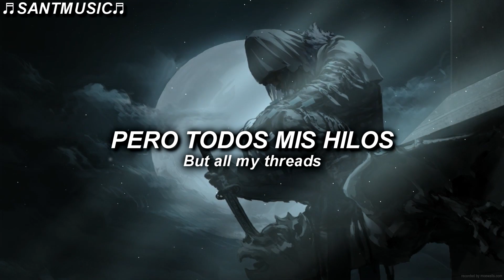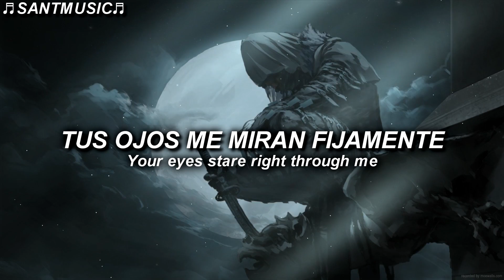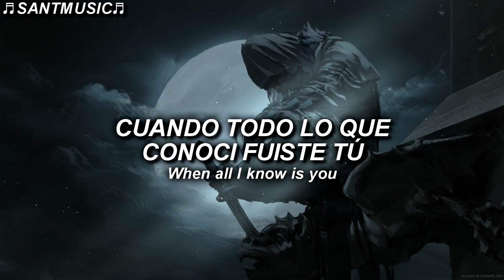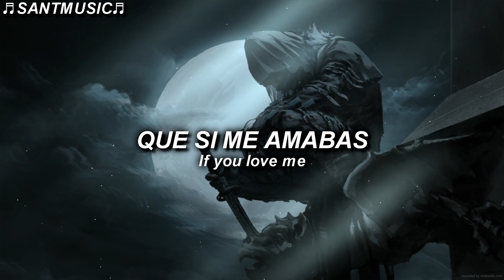Starset - Let It Die // Subtitulada al Español + Lyrics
Starset - Let It Die
Enlace al video de la canción original:

🔻 [Lyrics]
I cut you into pieces
Searching for your imperfections
I had plans to make you whole
But all my threads couldn't stop the bleeding
There's nothing left, but I'm not leaving
When all I know is you

I've been looking for a way
To bring you back to life
And if I could find a way
Then I would bring you back tonight
I'd make you look, I'd make you lie
I'd take the coldness from your eyes
But you told me, if you love me

Your eyes stare right through me
Ignoring my failed attempts to
Breathe back life into your veins
But I can't start your cold heart beating
You're so far gone, but I'm not leaving

And if I could find a way, then I would bring you back tonight

And you left me more dead
Than you'll ever know
When you left me alone

🔻[Letra]
Te corto en pedazos
Buscando tus imperfecciones
Tenía planes para hacerte entera
Pero todos mis hilos no pudieron detener la hemorragia
No queda nada, pero no me iré
Cuando todo lo que conoci fuiste tu

He estado buscando una manera
De devolverte a la vida
Y si pudiera encontrar una manera
Entonces te traería de vuelta esta noche
Te haría mirar, te haría mentir
Quitaría la frialdad de tus ojos
Pero me dijiste, que si me amabas
Déjame morir

Tus ojos me miran fijamente
Ignorando mis intentos fallidos de
Devolver la vida a tus venas
Pero no puedo hacer que tu frío corazón empiece a latir
Te has ido tan lejos, pero no me voy a ir
Cuando todo lo que conozco eres tú

De devolverte la vida
Y si pudiera encontrar una manera, entonces te traería de vuelta esta noche
Déjame morir

Y me dejaste más muerto
De lo que nunca sabrás
Cuando me dejaste solo

Déjame morir
Déjame morir
Déjame morir
Déjame morir